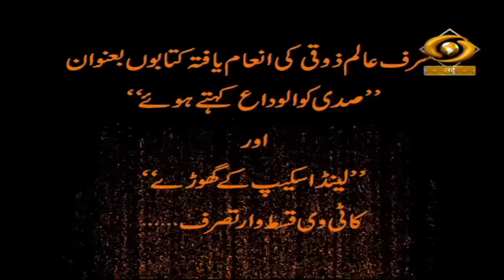Gul-E-Sadrang | गुल-ए-सदरंग | DD Urdu | Episode-11 | April 03, 2022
Our Fiction Programme 'Gul-E-Sadrang ' on DD Urdu.